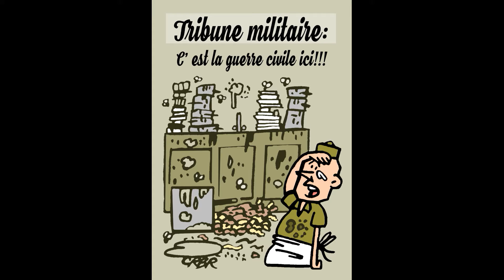Les dessins de la semaine!